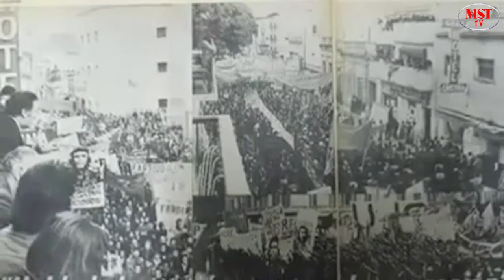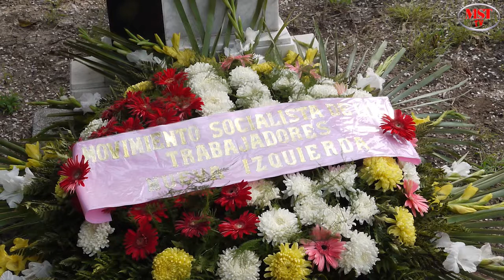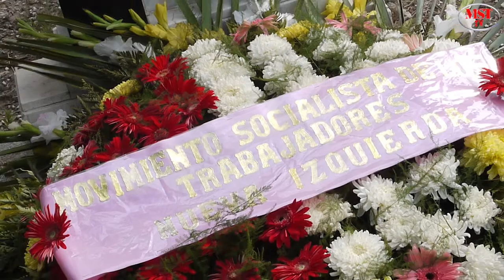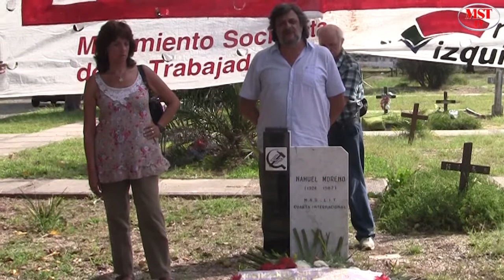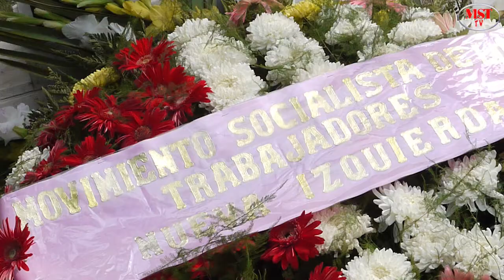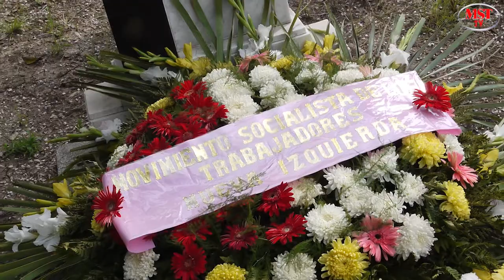Homenaje del MST Nueva Izquierda a Nahuel Moreno - Enero 2015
Intervención de Guillermo Pacagnini en nombre de la dirección del MST Nueva Izquierda en el Homenaje a Nahuel Moreno realizado frente al lugar donde descansan sus restos en el cementerio de Chacarita el lunes 26 de Enero de 2015. Para más información ver